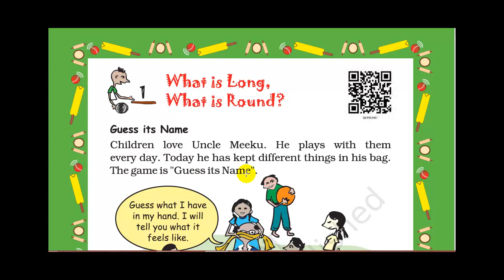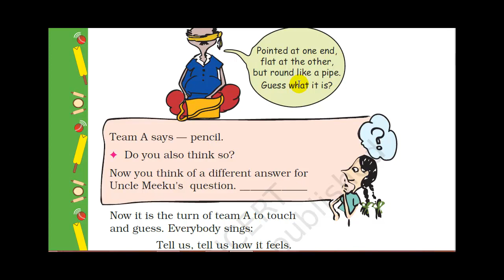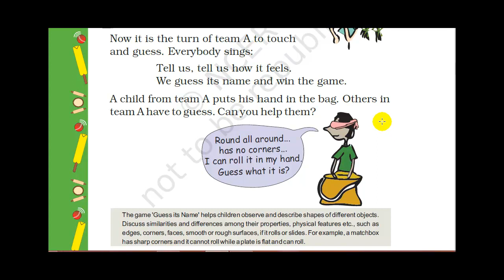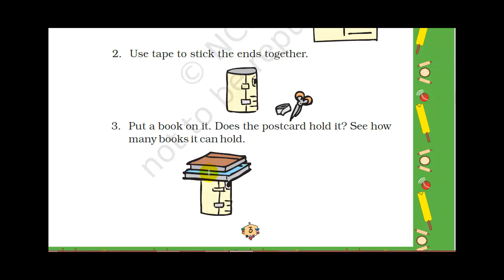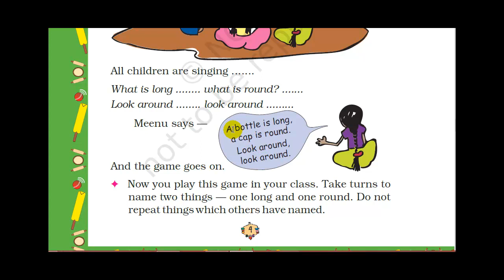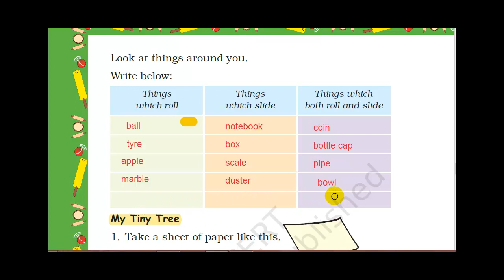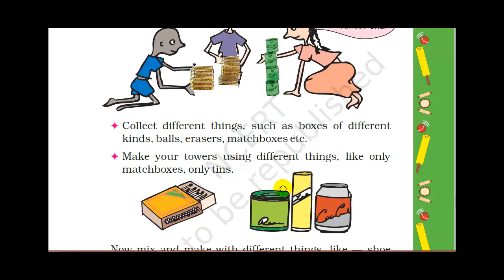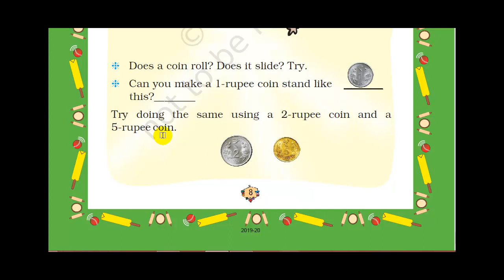Math/Class 2/ Chapter 1